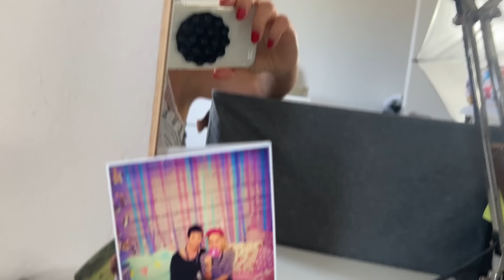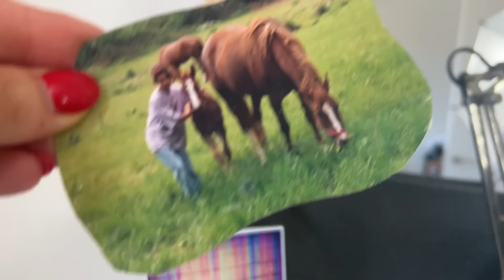Ab in den Urlaub ☀️🌴 oder doch ein Umzug ins Sommerhaus mit 2 vollgepackten Autos 🙈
Es ist wieder soweit und es geht für uns mal wieder für 3 Wochen ins Sommerhaus. Was wir so alles mitschleppen ist nicht normal 🙈

Der Sommer ☀️🌴👙Flash Sale von GloryFeel ist dieses Wochenende und ich konnte tatsächlich 5% on TOP aushandeln. Mit dem ➡️ Code Andrea bekommt ihr bis Sonntag, 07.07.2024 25% auf alles - außer auf bereits reduzierte Artikel. Happy Shopping 🛍️

Wenn euch das Video gefallen hat würden wir uns sehr über einen 👍 sehr freuen.

Solltet ihr über diese Links etwas kaufen, bekomme ich eine kleine Provision. Für euch bleibt der Preis aber gleich. Die Produkte können selbstverständlich auch anderweitig gekauft werden. Ich würde mich natürlich sehr freuen, wenn ihr das/die Produkt/e über meinen Link kauft und mich etwas unterstützt, da für euch keine Mehrkosten entstehen.